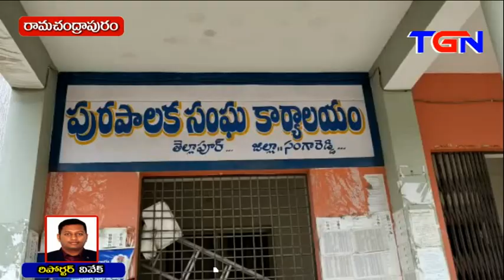TGN News Bulletain II 04-08-2021 II